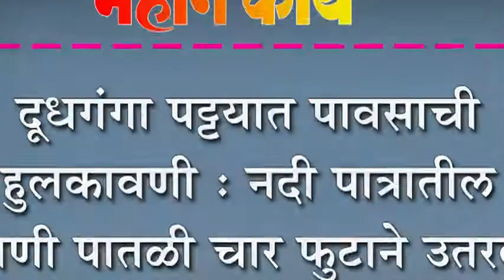दूधगंगा पट्टयात पावसाची हुलकावणी : नदी पात्रातील पाणी पातळी चार फुटाने उतरली